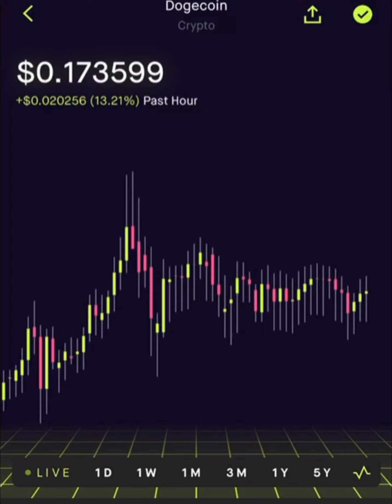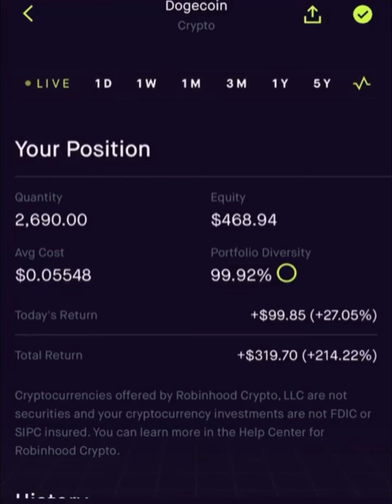Dogecoin price analysis